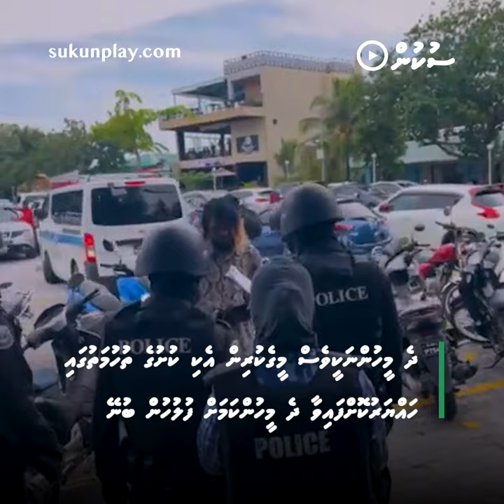Rilwan Gehluvaali Mahsalaiga Dhe Meehuna Hayyaru